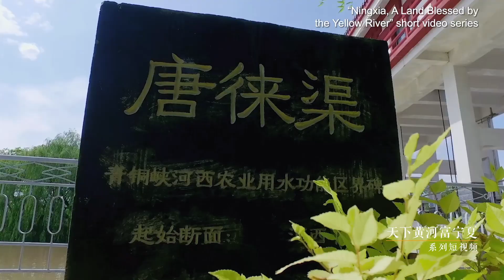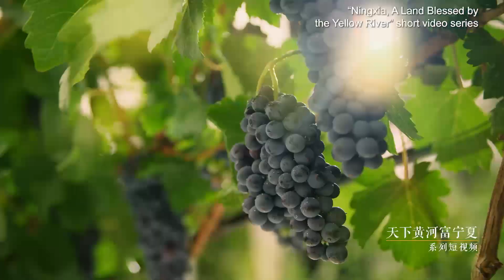A Land of Fertility in Northwest China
The Yellow River rolls from the northeast of Kunlun Mountains and meets the Ningxia Plain at a bend in the shape of the Chinese character “几”. The Yellow River flows through nine provinces among which, Ningxia is the only one that is entirely within the Yellow River Basin. In the south, it’s a tributary of the Yellow River - Qingshui River that nourishes lush forests; in the north, it’s a land of fish and rice created by the Yellow River. The Chinese civilization flourishes across the Ningxia Plain in reliance on the flowing Yellow River. Ningxia Plain is high in the south and low in the north, forming a moderate slope for the Yellow River to flow through, and taking such advantage of mountains and rivers, wise ancient people built canals to divert water, such as Qinqu Canal and Hanqu Canal, which as the world's oldest canals, opened the history of Ningxia Plain to divert water without dams! Today, Ningxia, nurtured by the Yellow River water, has become a national stable and high-yielding base of marketable grain and a stable granary in the northwest.